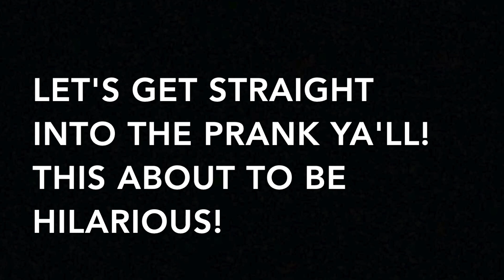PERIOD Prank On My BF!